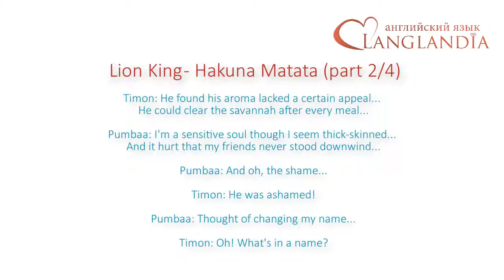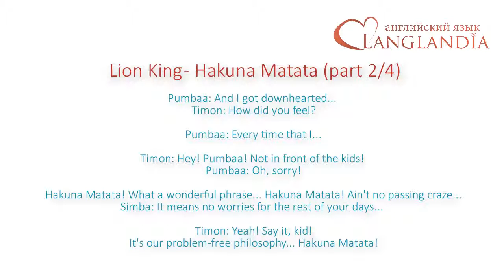Hakuna Matata - Lion King, part 2